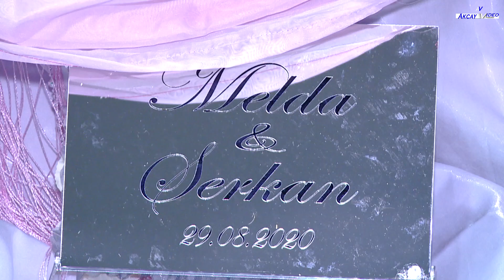Serkan & Melda / Germany / Part 2 / NECAT / AKCAY VIDEO PRODUCTION